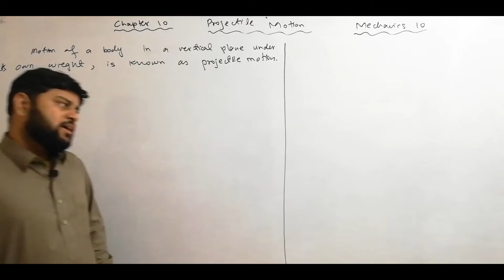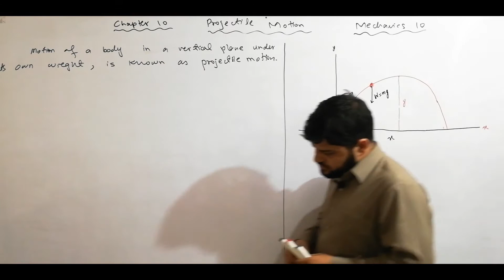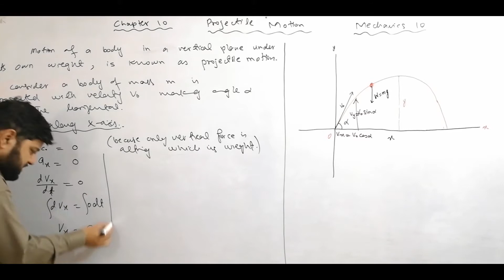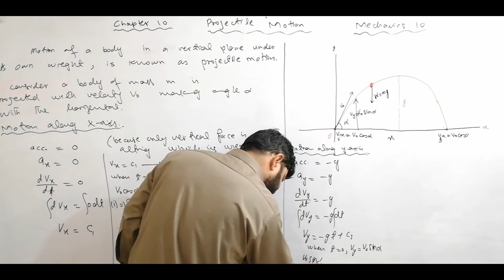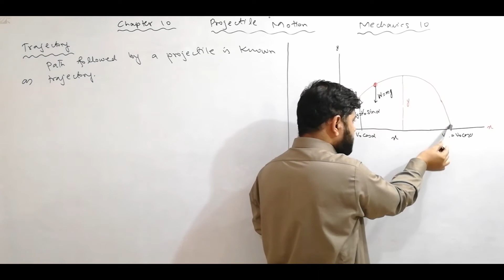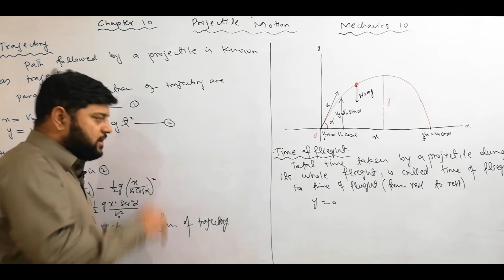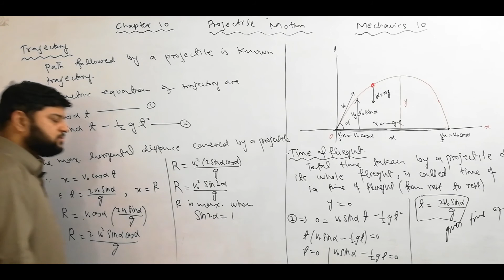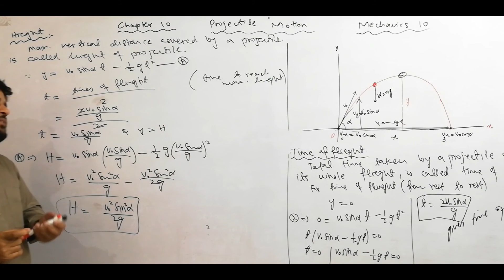Projectile Motion Maths Mechanics Lecture 1 by sir Waheed in Urdu